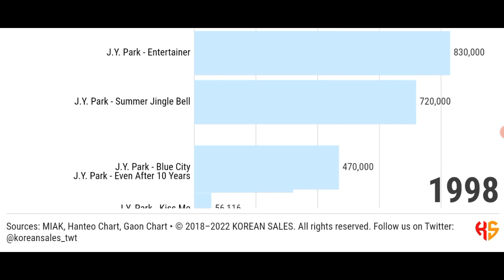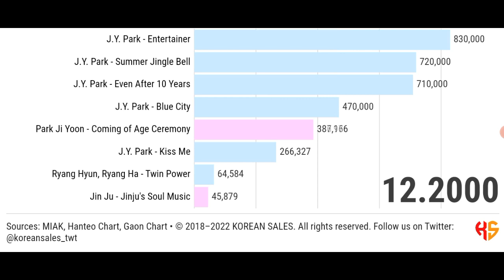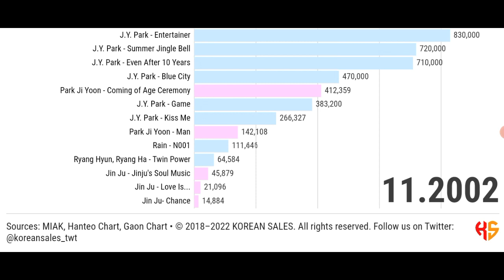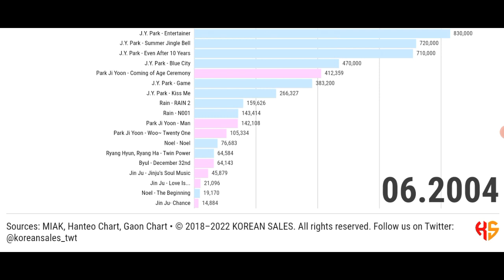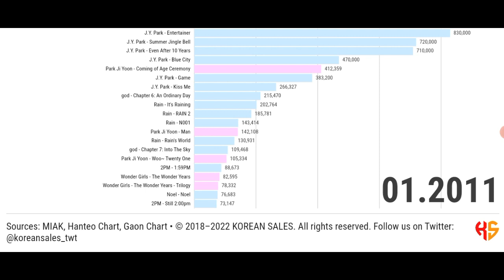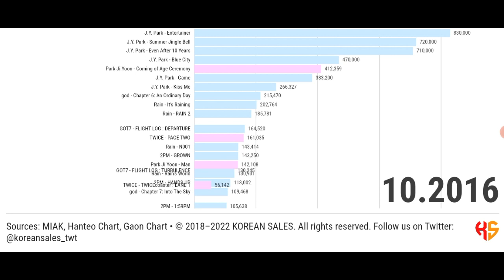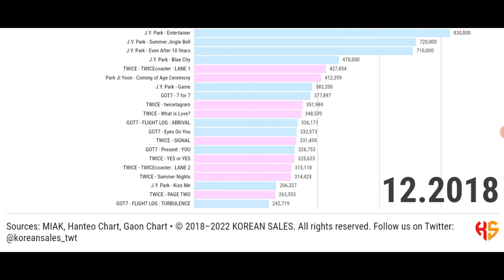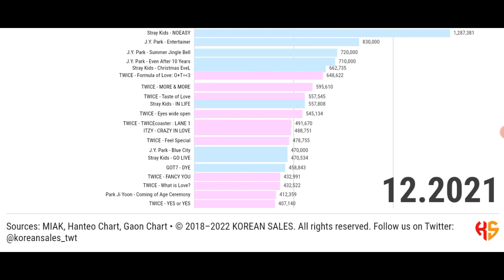BEST-SELLING ALBUMS UNDER JYP ENTERTAINMENT (1994~05.2022) | KOREAN SALES